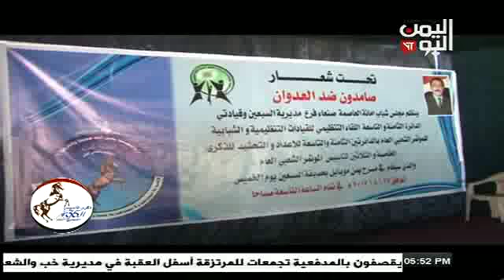مؤتمر مناخة يناقش استعدادات الحشد لمهرجان السبعين